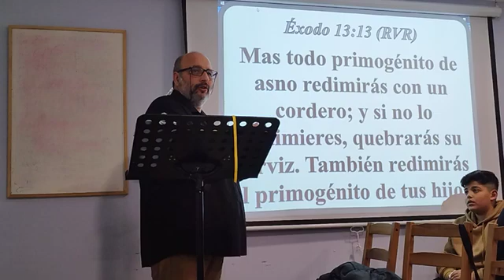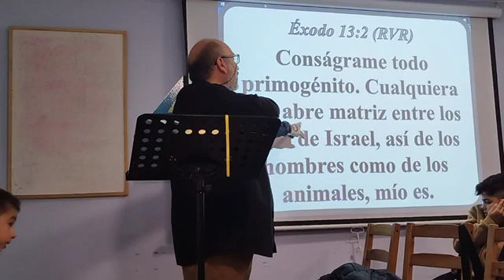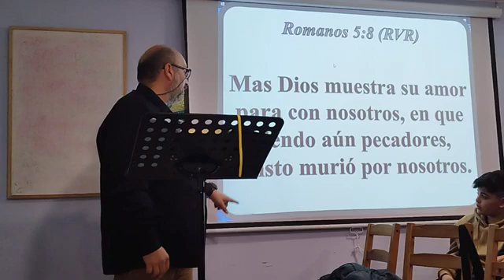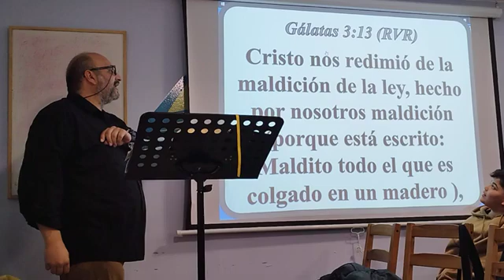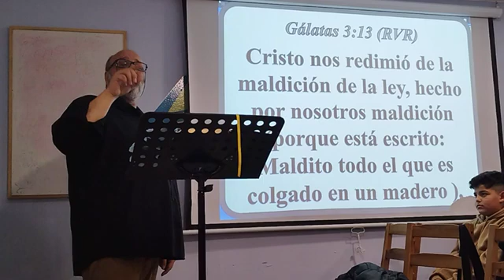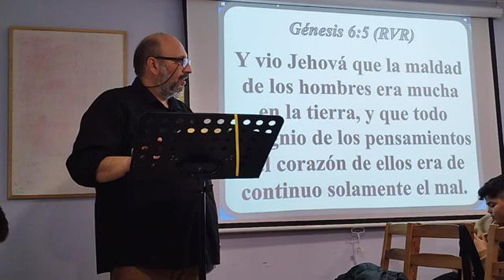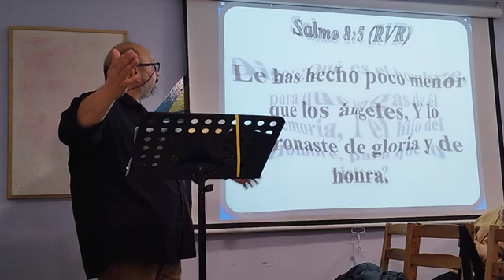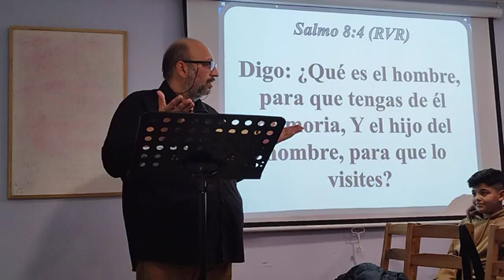"Redimido por su amor y no por mi valor" -Hno Josan de Huesca